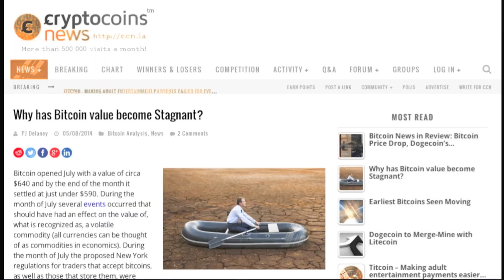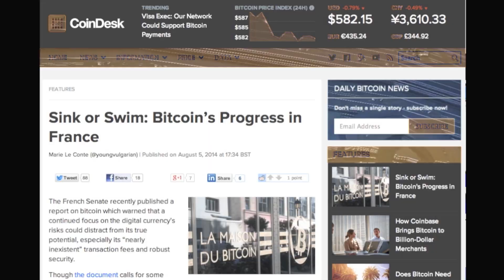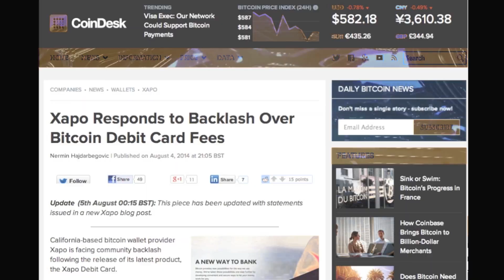Bitcoin is Popular - But not in Russia - Value Stagnant but Early Bitcoins are Moving and More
August 5, 2014 -- Virginia Beach, Virginia -- I’m m-m-m-m-aaaad for MadBitcoins! -- Thanks to all bitcoin donors, patron subscribers, bitcoin subscribers and changetippers!  Every little bit helps!

Here are Today’s MadBits:  Bitcoin Prices are down $3.52 with CoinDesk BPI reporting a last of $582, a high of $587 and a low of $579.  Litecoin is at $7.18 a coin.

2.) Why has Bitcoin value become Stagnant?

3.) Russian Ministry of Finance Drafts Bill Banning Bitcoin

6.) Xapo Responds to Backlash Over Bitcoin Debit Card Fees

7.) “In Twenty Years we will use Bitcoin as Naturally as We Use the Internet Today”